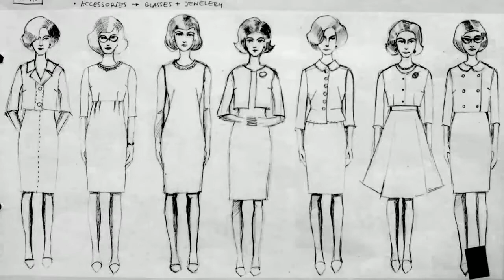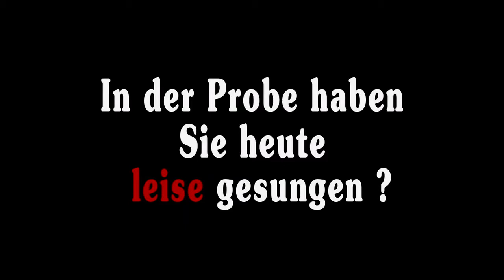Diana Damrau - Lucia di Lammermoor documentary (2015)